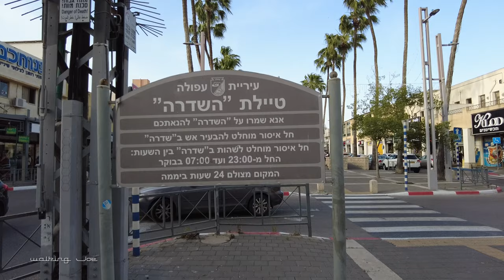Walking in Afula - Arlozorov Ave. City Center | Israel May 2021 | 4K 60FPS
Afula is a city in the Northern District of Israel, often known as the "Capital of the Valley" due to its strategic location in the Jezreel Valley.
An ancient mound or tell known as Tell 'Afula, located in the heart of modern Afula.
Arlozorov Ave. was established in 1925 with length of 300 meters.
You can find in Afula City Center a variety of stores, street-food bazar, unique Washingtonia robusta (Mexican fan palm) trees and old buildings.